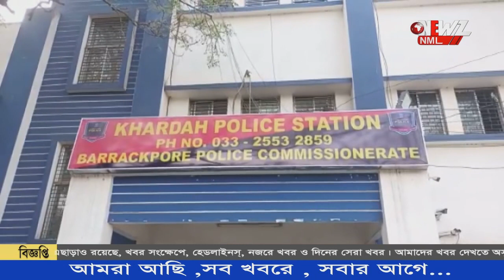অটো চুরির দায়ে গ্রেফতার অটো ইউনিয়নের সম্পাদক।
অটো চুরির দায়ে গ্রেফতার অটো ইউনিয়নের সম্পাদক। এলাকায় পরপর চারটি অটো চুরির অভিযোগ দায়ের হয়। তদন্তে নেমে অভিযুক্ত কে গ্রেফতার করেছে পুলিশ।